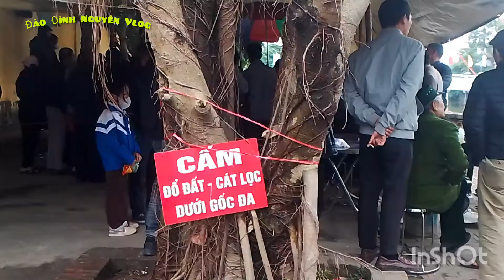Nam Mô A Di Đà Phật nơi có ông rắn thần Ngự tại đền Tam lư đồng Nguyên Từ Sơn#fountain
Chỉnh sửa bằng InShot: Nam Mô A Di Đà Phật nơi có ông rắn thần ngự tại đình Tam lư đồng Nguyên Từ Sơn